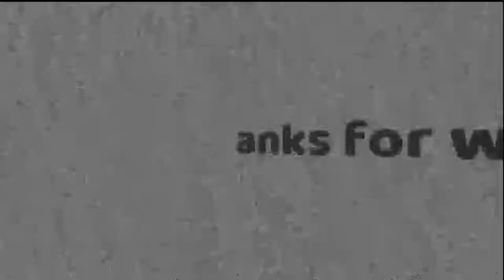DANCE ON TOP OF A SUNDIAL, OVERSIZED CUP OF COFFEE & GIANT METAL DOG HEAD (SEASON 7)FORTNITE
This video will show the exact location of all three objects that you need to dance around on.